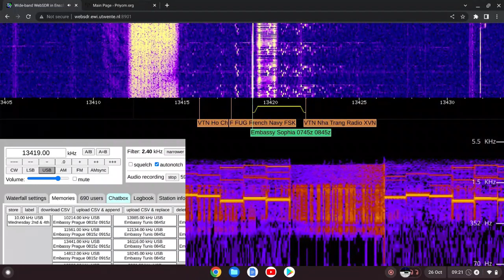X06 465132 Moscow To Sophia 26/10/2022 0820 UTC 13419kHz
X06 Russian Diplomatic

Bulgaria

Shortwave Radio